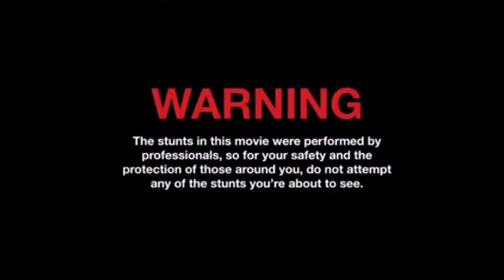🧨NITRATEN Compilatie/ Böllers / FIRECRACKERS 💥 .. 2019/2020 Oud en Nieuw..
Even van ouds wat verschillende knallers/nitraten afsteken en vergelijken met OUD EN NIEUW 2019/2020, net over de Grens in Duitsland.
Lighting Some old and different firecrackers / nitrates/Böllers ... Compilation/comparison...  New Years Eve 2019/2020, just across the border in Germany.

Muziek: PartyRaiser: twisted freaks and hoes